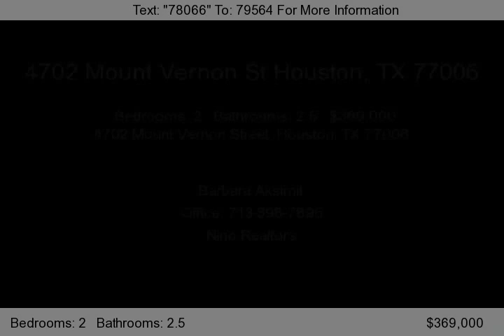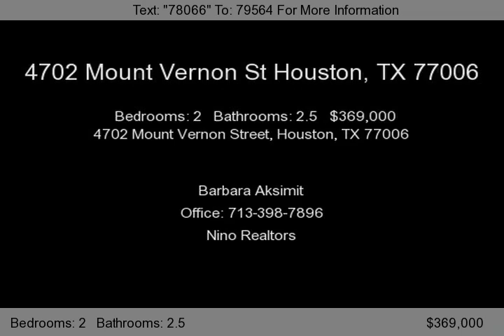4702 Mount Vernon Street, Houston, TX 77006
Breathtaking finishes throughout! Kitchen Bath Bells & Whistles Galore. Discover an exquisite retreat in the heart of the museum district. Completely renovated and in move in condition. This townhome offers a designer kitchen w/granite throughout, sub zero refrigerators, Wolffe range, wet bars w/ ice maker built in plumbed coffee maker, pedaled sink. Master features custom closets. All...